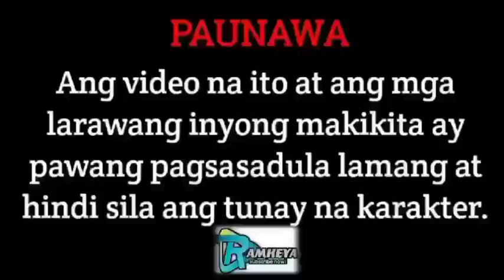PART 29: HIDING THE BILLIONAIRE'S DAUGHTER| RAMHEYA TV